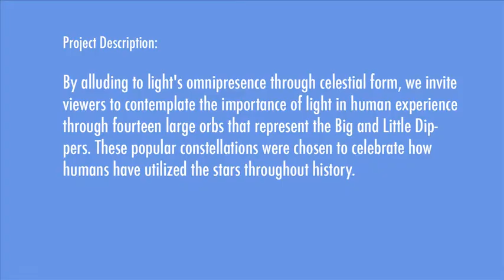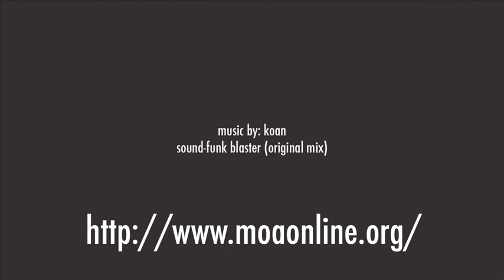Design and Build 2011: The Light Project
In 2011, Design and Build Interns were given the theme of light and a public space, what they came up with is an overhead celestial installation called "Mundux Lux." Watch their process above!

Since 1991, the Museum of Outdoor Arts' Design and Build program has provided an opportunity for young Colorado artists, students and creative minds to express their creativity in collaborative public art projects. Assisted by professional artists in residence, Design and Build participants produce exciting and original art works for public space in the Denver metro area. Interns find creative solutions to practical challenges as they master the skills to transform their creative ideas into finished pieces.

The program generates temporary public art and offers lessons in teamwork, problem-solving and aesthetic and technical considerations. From concept to installation, students must consider all elements of the public art process, including environmental concern, safety, budgeting, project design, proposal writing, maquette making, construction, installation and removal. When installed, Design and Build artworks enliven the everyday life of the community.